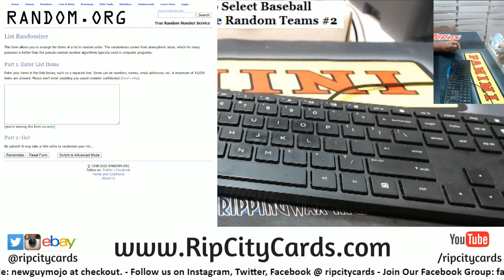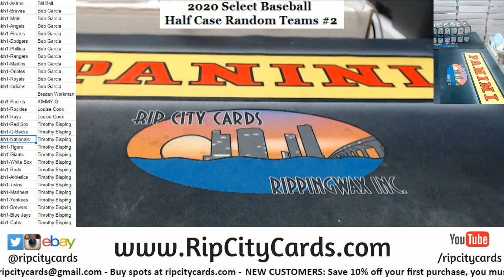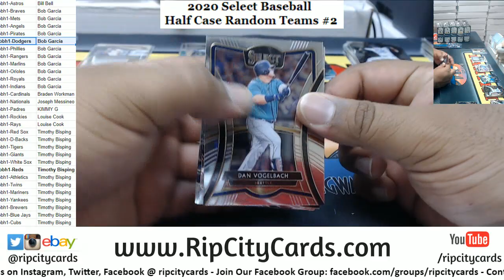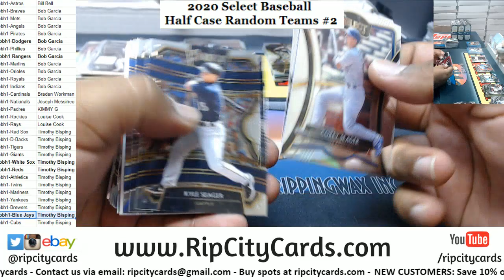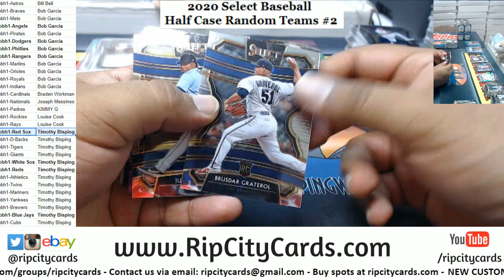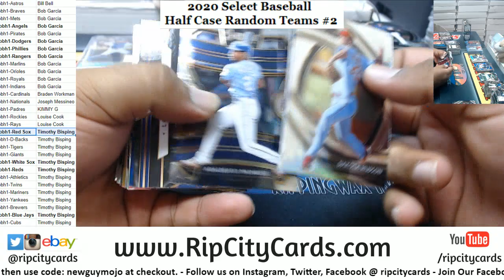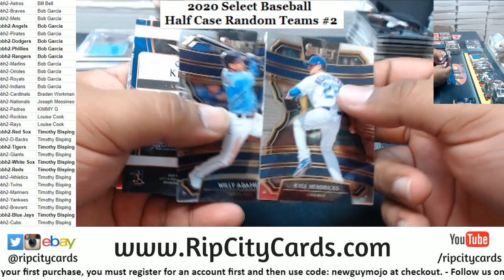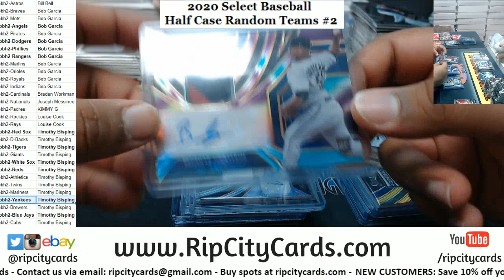2020 Select Baseball Half Case Random Teams #2